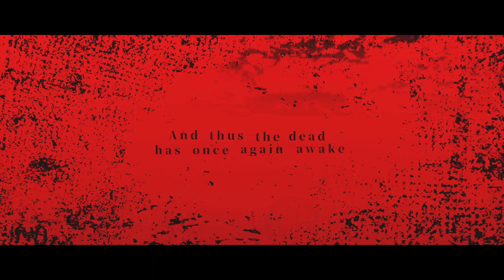【IDCB2020-R2】 Marionette Lovers 【The Tea Sun Canarock】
☼ Tema
Ritual Ma’nene

☼ Interpretasi
Ini kisahku, kisah seorang pria biasa, yang ditinggal pergi oleh orang terkasihnya, menuju tempat yang jauh tak dapat kuraih.
Saat itu, Aku kehilangan duniaku, hatiku, dan seluruh anganku. Kehampaan menerpa diriku.
“Adakah alasan untuk melanjutkan hidup ini tanpamu?” adalah pertanyaan yang selalu terbesit di benakku.

Namun, masih ada satu hal lagi yang harus kulakukan untuknya.

Kekasihku adalah seorang wanita keturunan suku toraja yang memegang erat budaya leluhurnya. Dan Upacara Ma’nene, merupakan satu hal terakhir pintanya.
Dalam upacara ini, keluarga mengenang kembali kerabatnya yang telah meninggal dengan berkurban hewan dan mengunjungi kuburannya untuk mengganti pakaiannya dengan pakaian yang baru. Ritual ini merupakan perwujudan dari rasa cinta kepada leluhur atau kerabat yang sudah meninggal dunia serta untuk menjaga keluarga dari bala bahaya dan kesialan hidup.

Tubuhnya terbaring tenang di hadapanku. Menatap seorang terkasih yang selama ini kurindukan, seketika, duniaku, hatiku, dan seluruh anganku semuanya seakan kembali lagi.

Kubersihkan badannya, dari ujung ke kepala sampai ujung kaki.
Kukenakan pakaian favorit yang ia inginkan sejak dulu. Tentu saja, ia terlihat sangat cantik seperti yang kuingat dulu.

Saat ia akan dikembalikan ke tempat peristirahatan terakhirnya, seakan aku melihat ia mengatakan “Selamat tinggal”. Terpikir olehku, meskipun aku akan merasakan hampa tanpamu kali ini sekali lagi, aku yakin suatu saat nanti kita akan bertemu lagi dengan senyuman.

Perasaanku tergambarkan dalam lagu ini. Semoga kalian menikmati entry The Tea Sun Canarock.

-Marionette Lovers

☼ Sound Engineers
ttompel  // Tuning
Adrimartja // Mixing
ARU・アル // Mastering

☼ Original Credit:
◆Lyrics,Music＆Arrangement：halyosy (mylist/5224392) @halyosy
◆Movie：RAHWIA（mylist/21533864)
◆E.Guiter＆A.：中嶋康孝 @yasutakaJAPAN
◆Mix：kain（mylist/25971027)